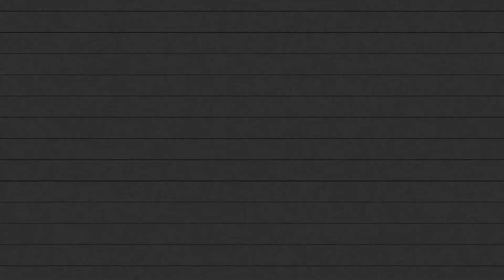stranger things tribute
Clips and audio bites used from Stranger Things, track composed in Garageband with the u-he TyrellN6 plug in. Stranger Things is a beautiful show.